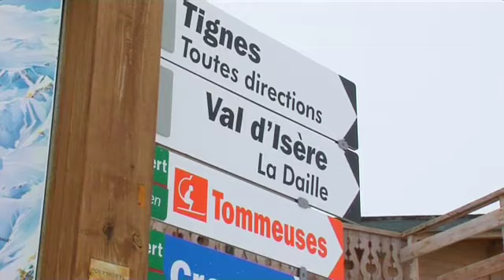Ralf Little having some trouble on the slopes of Tignes...